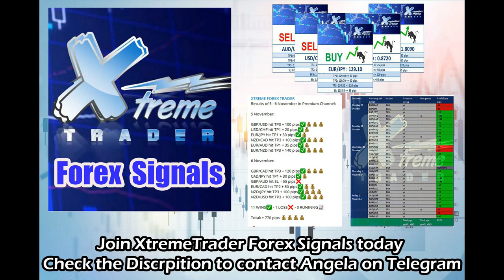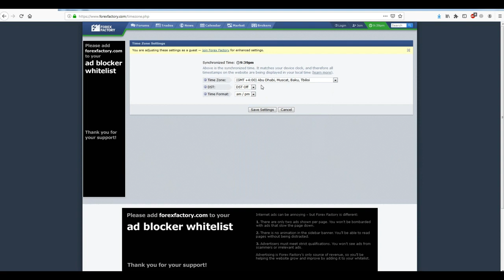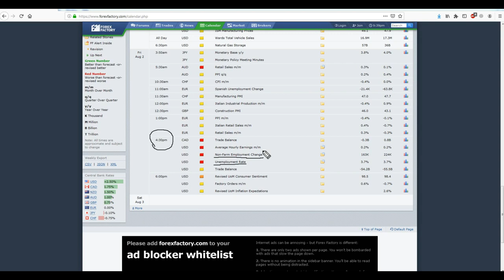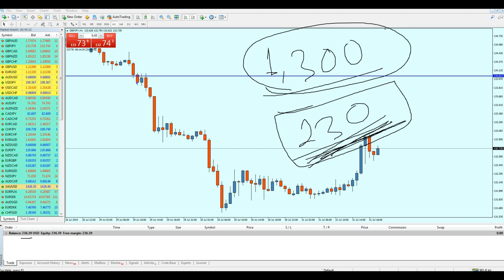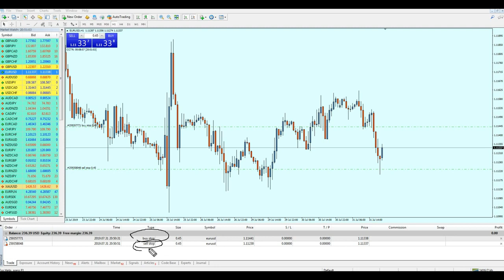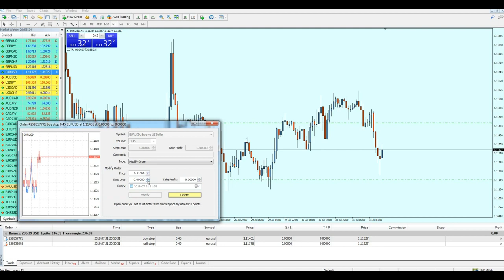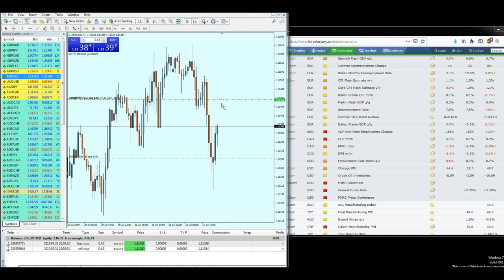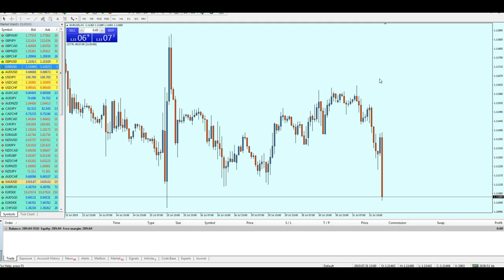How to use Forex